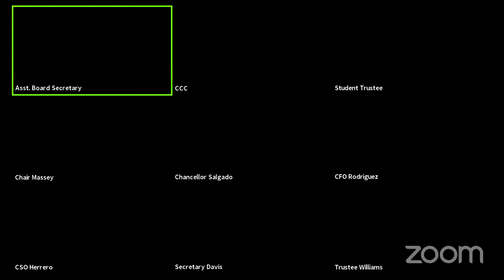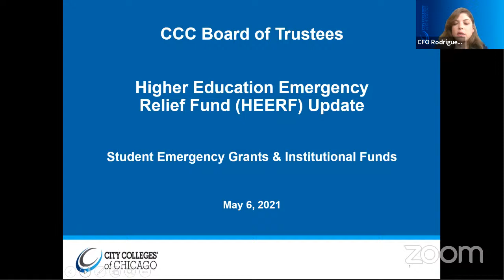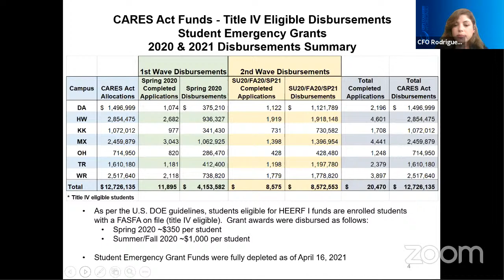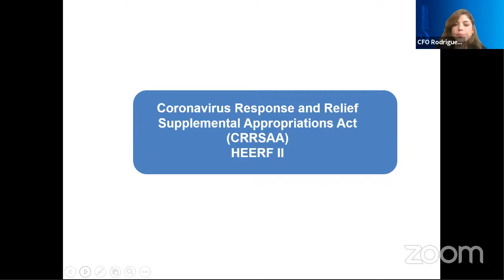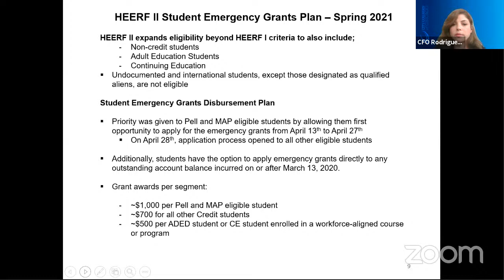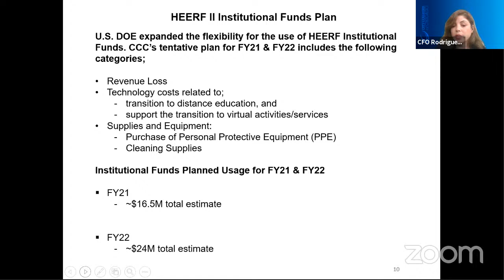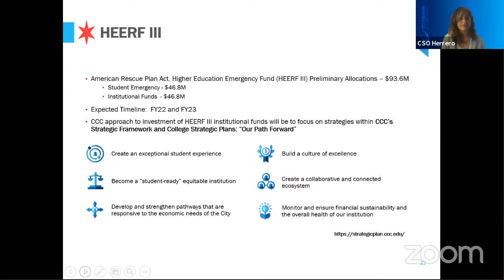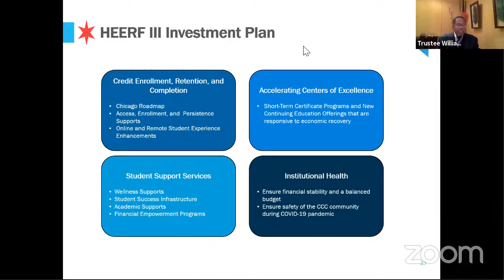May 2021 Committee on Finance and Administrative Services